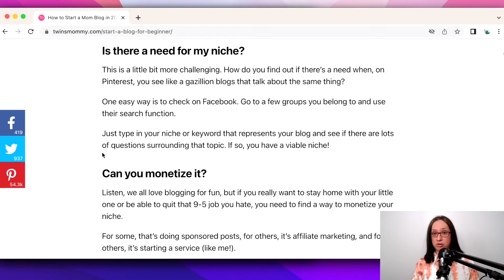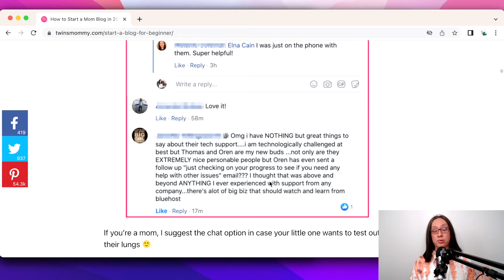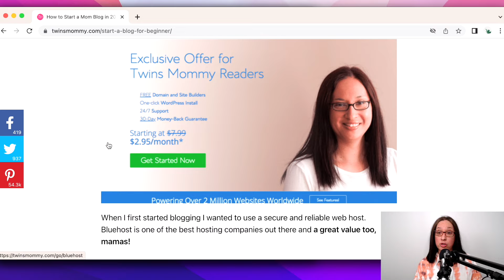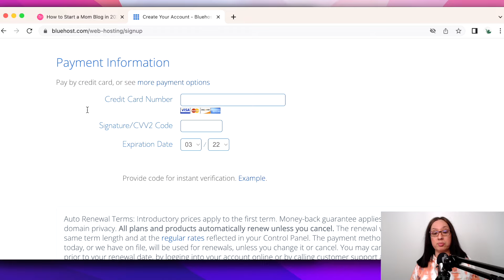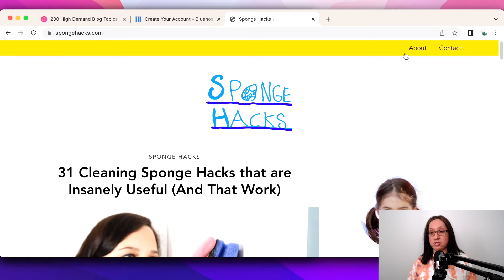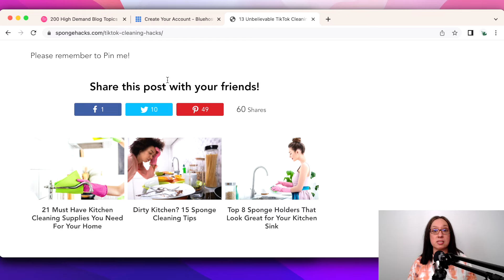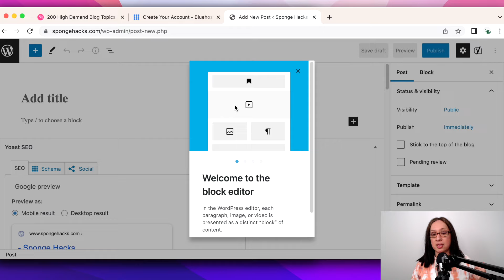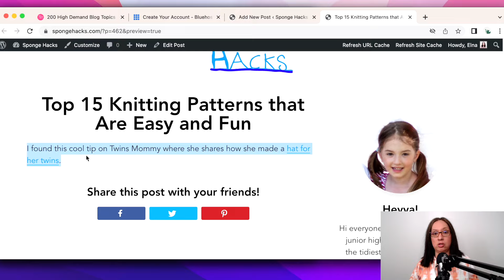How to Start a BLOG in 2024 as a beginner | advice from a 6-figure blogger + my new niche site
Learn to start a blog in 2023 from a 6-figure blogger. I've been blogging for seven years and have started many blogs. In this tutorial I share how to start a successful blog in 2023 and how to make a website so you can start making money blogging. Learning how to create a blog isn't difficult. With just a few steps you can start a blog, write your first post, and find some amazing blog ideas.

I also share with you my new niche site. I start a niche website  in 2023 and you get to see the blog niche, blog post ideas and more.